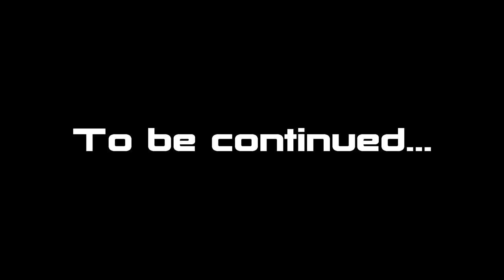Mass Effect Series Episode 3 -- Exposing A Traitor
This is my take on the Mass Effect Series as if it was a "TV series" sort of, the first game at least for now. For all those out there that wish to know the in depth story about Mass Effect and its lore (especially if they are not really fond of video games, yes that stils exists ;) or just want to refresh their memory.

This is merely the work of a crazy fan (and i'm not the first to do it) who happened to pick ME to practice video editing and thought what the hell, he might as well put it on the net for people to enjoy it if they wish.

To follow the episodes, here are all the links. I'll update the description box as I upload more episodes.

FR : j'ai également mis des sous-titres en Français, n'oubliez pas de les activer : icône CC.